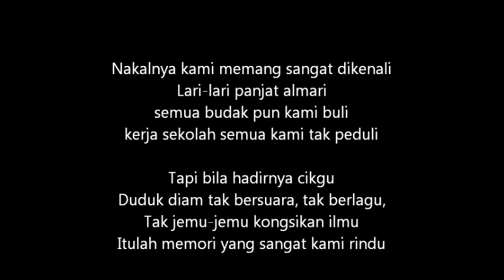CIKGUUU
special made for cikgu al amin gombak. -QUIXOTIC-